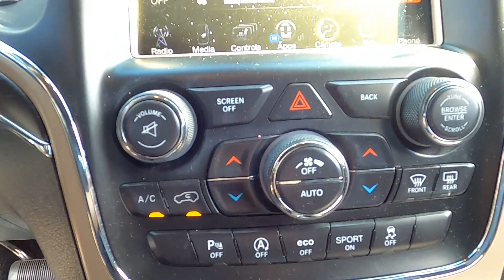2017 Jeep Grand Cherokee Limited - Used SUV For Sale - Hudson, WI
to view this Used Granite Crystal 2017 Jeep Grand Cherokee Limited for sale in Hudson, WI.

Stock# P8812

Description:
2017 Jeep Grand Cherokee Limited
: NEW TIRES == CLEAN == CARFAX 1-Owner == Jeep Certified == ONLY 35,727 Miles! == PRICED TO MOVE $1,900 below Kelley Blue Book! == Navigation, == Heated Leather Seats, == Trailer Hitch, == Heated Rear Seat, == MP3 Player == Four Wheel Drive, TRANSMISSION: 8-SPEED AUTOMATIC (845R. TRAILER TOW GROUP IV, ENGINE: 3.6L V6 24V VVT UPG I W/ESS, WHEELS: 20 X 8.0 SATIN SILVER ALUMI. RADIO: UCONNECT 3C NAV W/8.4 DISPLAY. DISCOVER THE LUTHER ADVANTAGE: The Luther Advantage is a complete and comprehensive package of benefits designed to make buying-and driving-a vehicle from the Luther dealerships a pleasant and convenient experience. From the peace of mind that comes with a 5 Day-500 Mile Return or Exchange Policy, 30 Day 1,500 miles Full Warranty and 60 Day 2,500 miles Limited Powertrain Warranty and Free CARFAX Reports & Clean Title Guarantee on pre-owned vehicles, as well as providing Luther customers with full range of valuable savings at participating Holiday Stationstores including 10 cents off a gallon, $6 for â€œThe Worksâ€� car wash among other advantages and guarantees. As much as we like satisfying customers, we like keeping them even more. WHY BUY FROM HUDSON CHRYSLER JEEP DODGE?: Our competitive Luther Fair Value Pricing considers the Kelley Blue Book current fair market range to save you time and money on all new and used vehicles in stock and we maintain a â€œhaggle-freeâ€� environment to remove vehicle shopping anxieties. PURCHASE WITH CONFIDENCE: 125-Point Inspection and Reconditioning, 7-Year/100,000-Mile Powertrain Limited warranty, 24-Hour Towing and Roadside Assistance, 3-Month/3,000-Mile Maximum Care Coverage, Introductory 3-month subscription to SiriusXMÂ® Satellite Radio OPTION PACKAGES: WHEELS: 20 X 8.0 SATIN SILVER ALUMINUM Tires: P265/50R20 BSW AS LRR, RADIO: UCONNECT 3C NAV W/8.4 DISPLAY Instrument Cluster w/Off-Road Disp, Pages, HD Radio, Rear View Auto Dim Mirror Check whether a vehicle is subject to open recalls for s

Lakeland, MN
Bayport, MN
Woodbury, MN
Cottage Grove, MN
Afton, MN
Oakdale, MN
Roberts, WI
Hammond, WI
Somerset, WI
New Richmond, WI